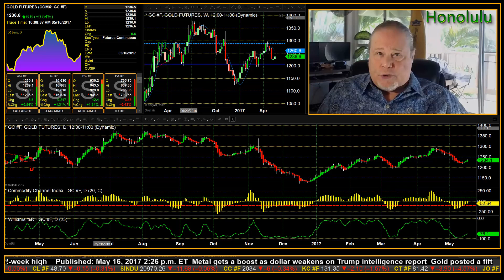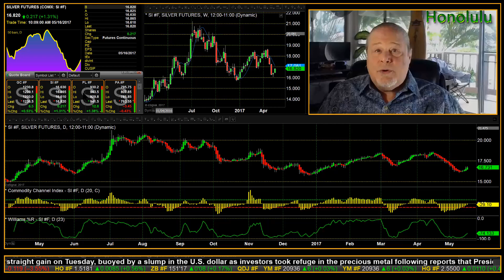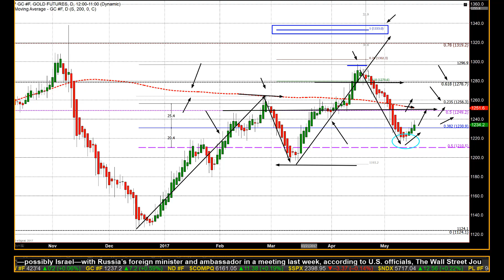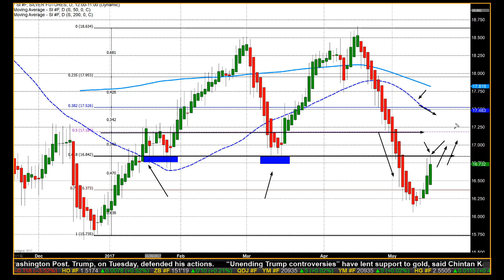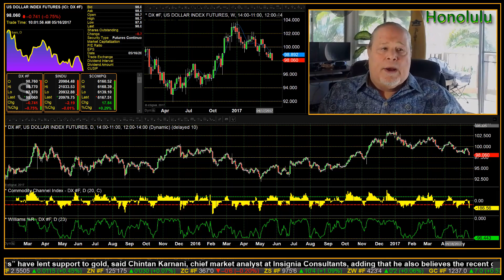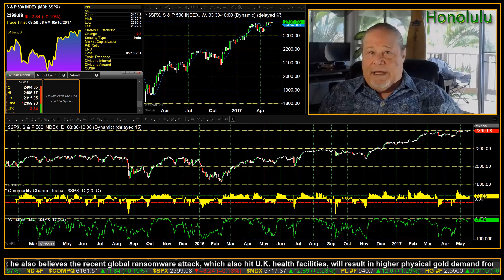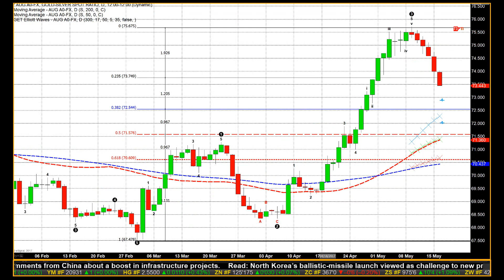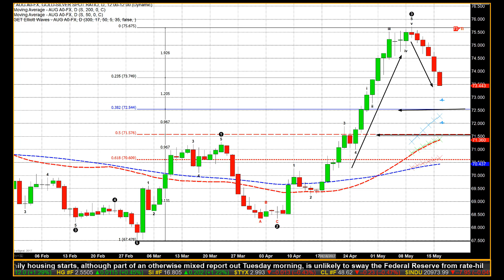U.S. Dollar Weakness Boosts Precious Metals Pricing - 05/16/2017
Now in its second week, a remarkable rally in gold and silver pricing continues. This rally began with bargain-hunting and short covering; however, this recent leg is predominantly based upon a weakening U.S. dollar. There are multiple factors being cited as supportive of safe haven assets, such as gold. The sharing of sensitive information to Russian diplomats by President Trump is one event being cited. Other activities, such as this weekend’s missile test by North Korea, along with a global ransomware attack, have elevated geopolitical uncertainty and concerns.